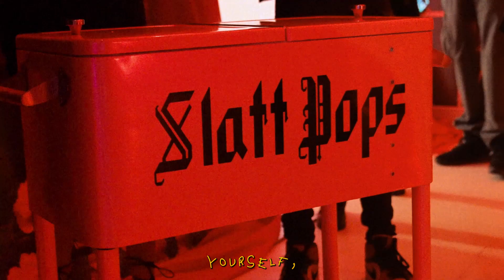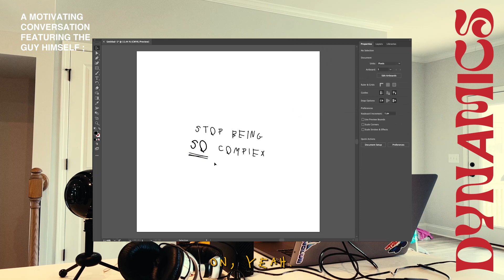Unleashing Your Creative Potential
Welcome to the premiere episode of "Directing Life with Marcus"!

Join me as I take you on an inspiring journey behind the scenes of my creative life, sharing the highs, lows, and everything in between. In this episode, I'll dive into my personal story, revealing the steps I took to become a multi-talented director, creative director, fashion designer, graphic designer, and music manager.

Get ready for a motivational talk that will ignite your passion and push you to pursue your dreams without delay. Don't wait for tomorrow; seize the opportunities today!

Rent Camera Gear:
Get $20 off your first rental
Use Code: MFOGGLE

(ONLY for people in the Atlanta, Dallas or Washing D.C. areas)